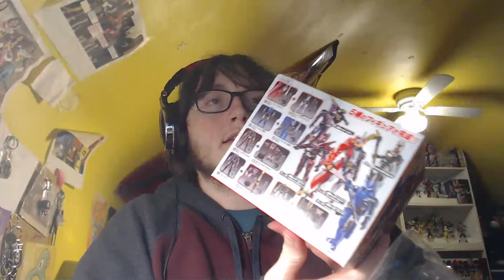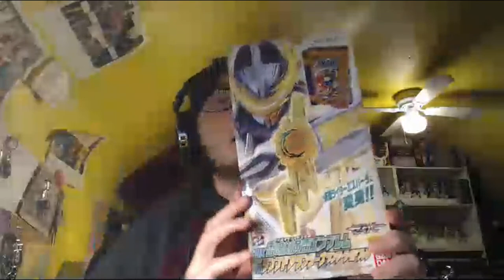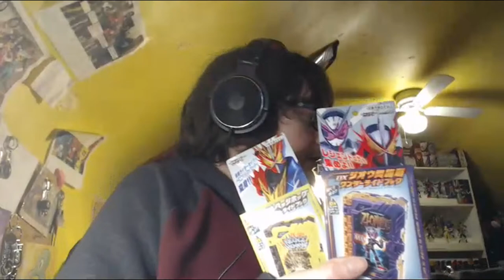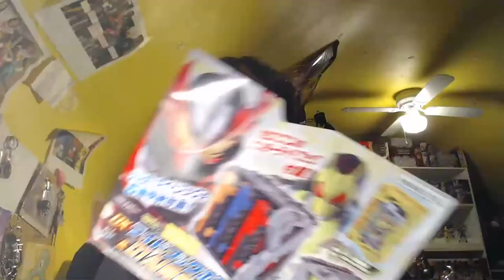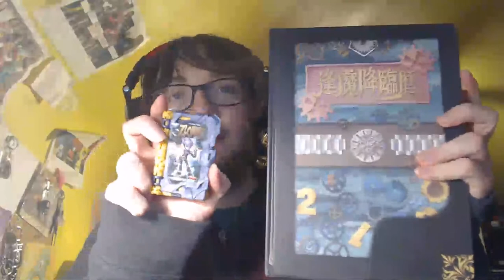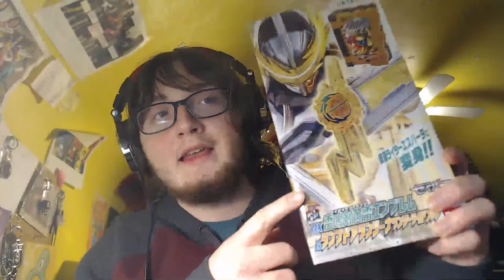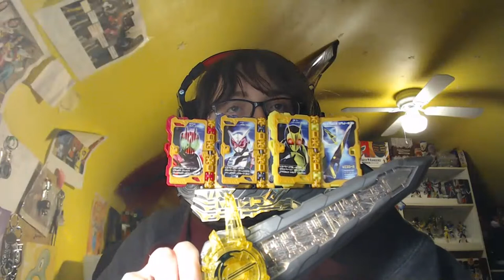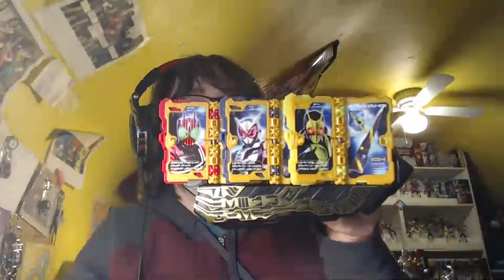Lots of Wonder Ridebooks! | Toku Unboxing